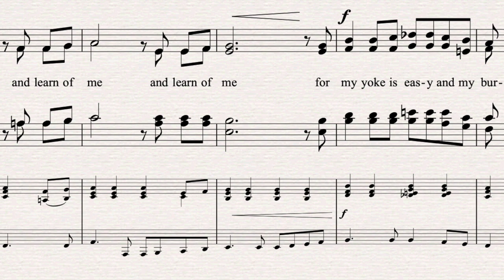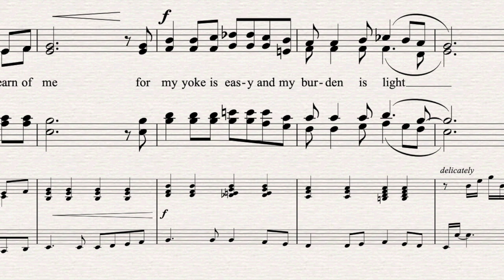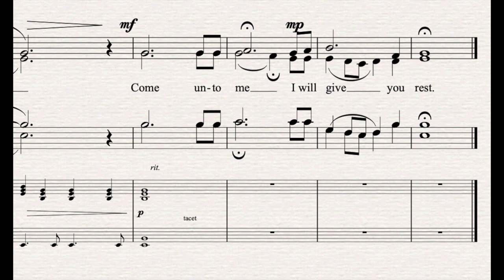Come Unto Me - by Larry Nickel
composer - Larry Nickel